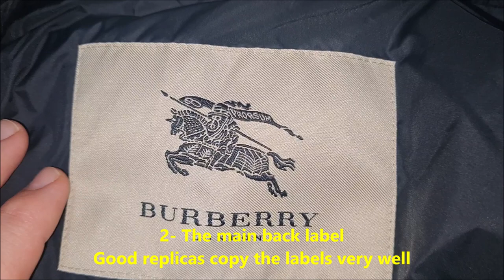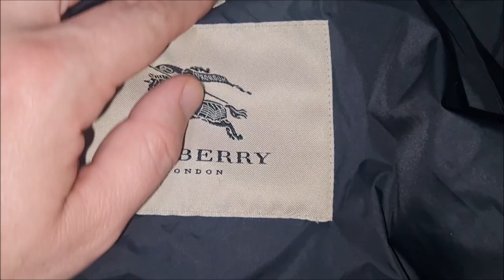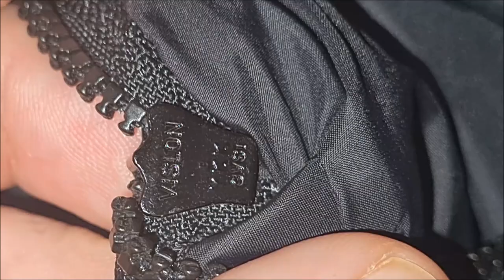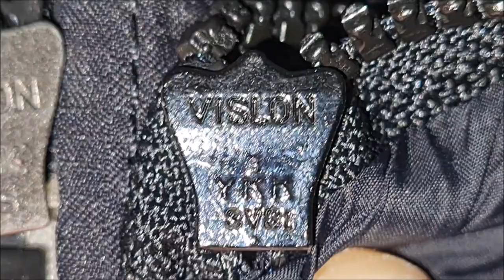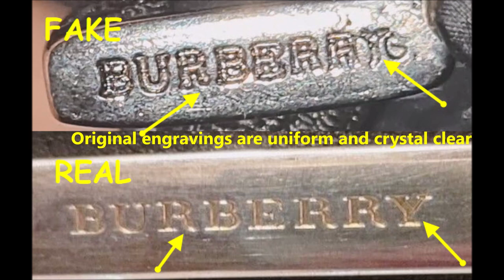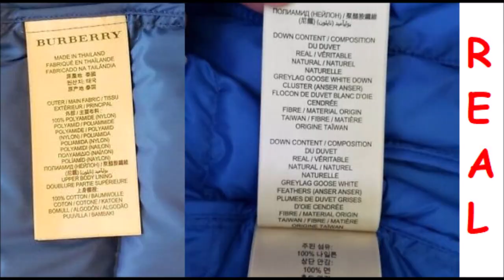Real vs fake Burberry jacket. How to spot good replica Burberry down jackets and vests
00:00 - Intro
00:11 - The visible logos
00:29 - The main back label
01:07 - The size label
01:37 - The inside stitching
02:18 - The zippers
04:20 - The buckles and buttons
05:09 - The tighteners
05:35 - The care tag